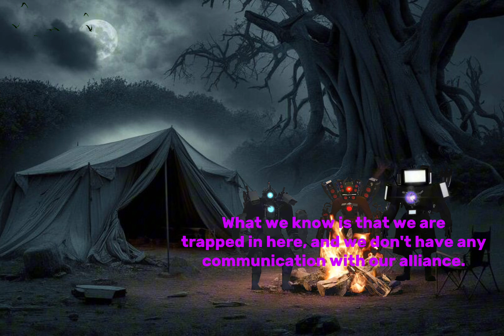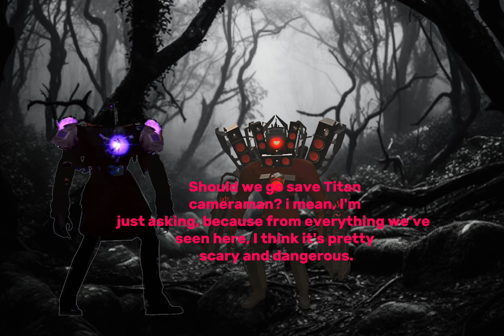The Titans get trapped in a horror game